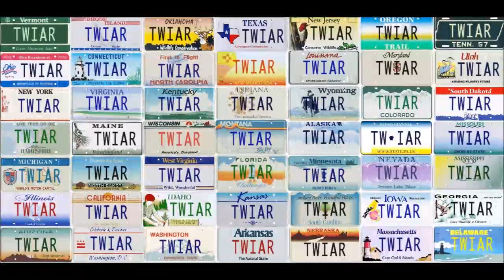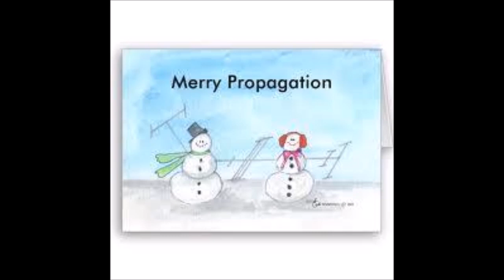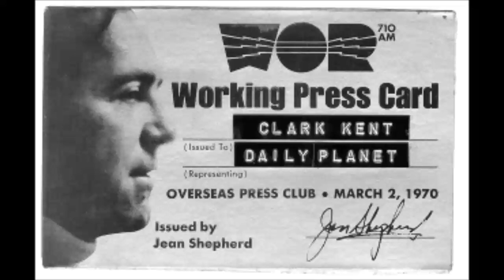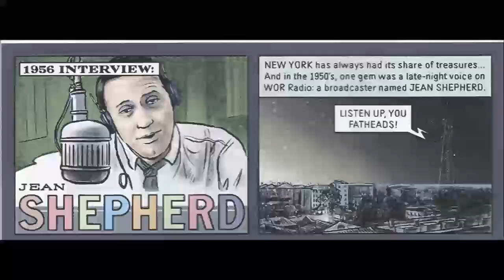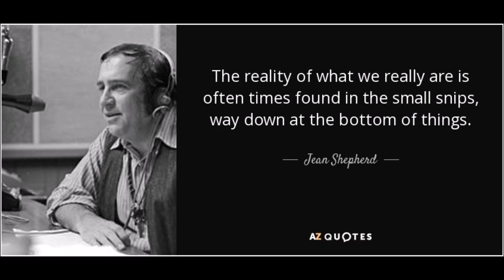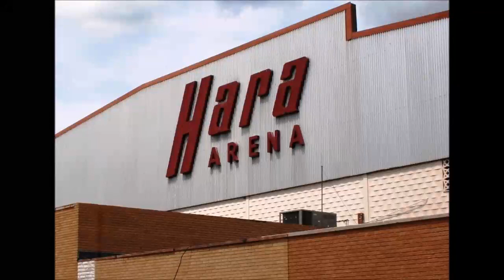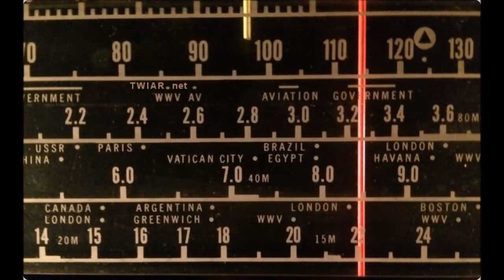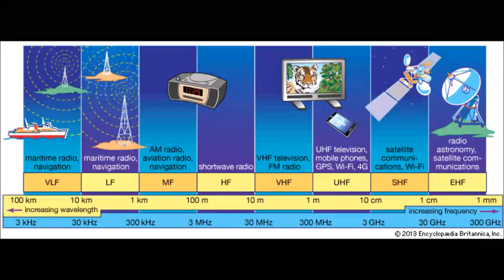PODCAST: This Week in Amateur Radio #983 - Expanded Holiday Edition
This Week in Amateur Radio #983 - Expanded Holiday Edition

Here is a summary of the news trending this week. Decemner 30, 2017. This week's edition is
anchored by, Fred Fitte, NF2F, Don Hulick, K2ATJ, and Jessica Bowen, KB2VWX.

Running Time: 1:24:45

Trending stories in this week's bulletin service:

1. Alabama Governor Kay Ivey Makes Ham Radio Debut with State’s Bicentennial Call Sign
2. Norway Completes Transition to Digital Audio Broadcasting
3. Philippine Radio Amateurs Activate for Weather Emergencies
4. School Field Trip to The Gambia to Include DXpedition
5. New ARRL Section Manager Appointed in North Dakota
6. ARRL International Grid Chase Kicks Off with the New Year! Prepare to Get Your Grid On!
7. Urban Explorers’ Video Reveals Largely Unseen Side of Hara Arena
8. Radio Amateur Receives Patent for "Cloaking" Technology
9. Radio Amateurs Continue to Plumb the Spectral Depths

Plus these Special Features This Week:

HOLIDAY SPECIAL: Monologue with Jean Sheperd K2ORS (SK) FROM WOR Radio
The Grid Chase Challenge begins in two weeks with Steve Ford, WB8IMY
RAIN: Special Announcement From Dayton HamVention and "A Hams Christmas"

This Week in Amateur Radio is heard on the air on nets and repeaters as a bulletin service across North America, ands all around the world. on amateur radio repeater systems, the low bands, and more.

This Week in Amateur Radio is portable too! You can find us among talk radios best on TuneIn.com, or via iTunes and Google Play. We are hosted by various podcast aggregators like Stitcher too.